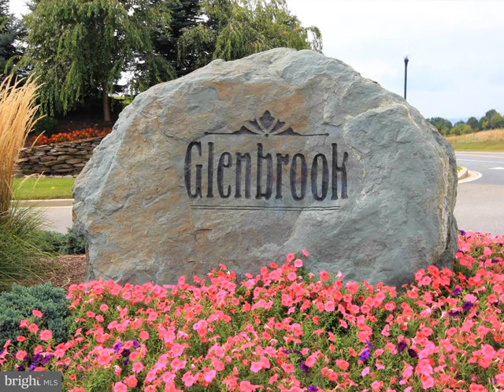411 GLENBROOK DRIVE, Middletown, MD 21769 - Single Family - Real Estate - For Sale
Professional Pictures and Floor Plan will be posted before the anticipated active and first showings date of Friday, November 3.   Open House is planned for November 5, 2-4 PM.   Desirable Falconcrest NV model features a main level Primary Bedroom Suite with luxury ensuite.    This home is made for entertaining with a center hall open foyer opens to the formal Dining Room and Formal Living room and  leads to the gourmet kitchen with center island and attached morning room.     The cooks in the family will love the double oven with convection and induction cooktop.   The french door KitchenAid refrigerator is a favorite too!  The dramatic family room features a two story ceiling and a wall of windows for a sundrenched room!  Bedrooms,  2, 3 and 4, upper level, are generously sized with a second full bath.    The basement features an outside exit, full bath and is mostly finished.   The owner expanded the paver patio, so beautiful for outdoor pleasures and sunset watching!      Glenbrook is nestled within the Hollow Creek Golf Course with the Valley Sports Grill.   This home has been meticulously maintained.  Some updates:  2021 - new stainless steel KitchenAid appliance suite; 2020 -  New Bryant AC/Furnace for zone 2, upper level; 2018 - new water heater,  fresh paint throughout and OWNED solar panels since 2018.  Ecobee thermostats are installed for both zones too.  Easily control with an app.  The Electric bill is reduced to just service fees, less than $10 month plus earnings of SRECS at $50 month.   AMAZING property through and through!   See you soon!

Rose Bartz
Long & Foster Real Estate, Inc.
5301 BUCKEYSTOWN PIKE STE# 250